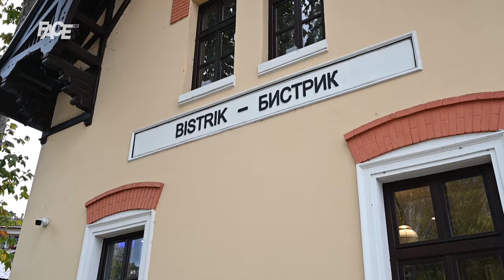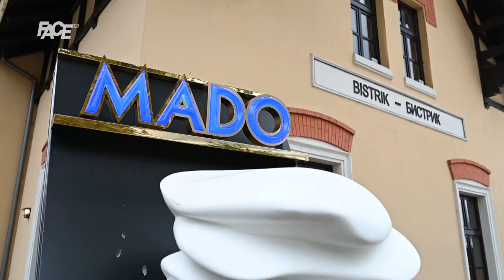Svečano otvoren "Mado" restoran u Sarajevu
Marketing, YouTube & Digital distribution:
EMDC Network